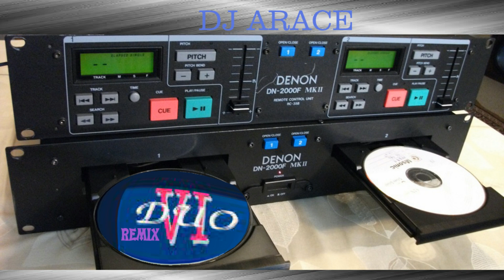DUO 6 MEDDLEY REMIX DJ ARACE